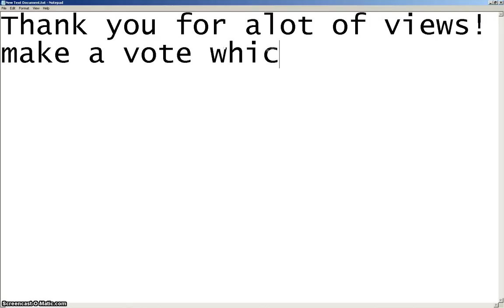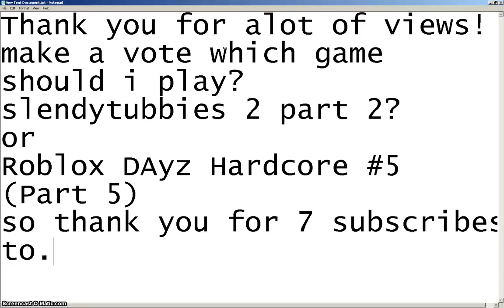A good message! (No more intro)